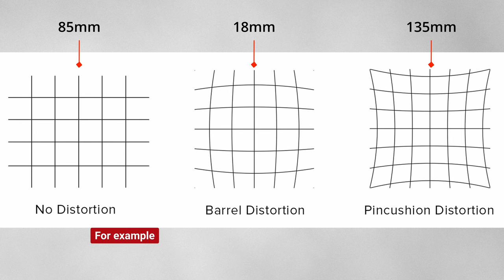Throw your zoom lens away for wedding photography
Discover why you should throw your zoom lens away and why prime lenses are the secret to stunning wedding photography! 📸 In this video, we break down six compelling reasons to ditch your zoom lens for good. Learn how prime lenses offer unparalleled consistency, minimal distortion, superior low light performance, beautiful bokeh, razor-sharp images, and optimal focal lengths. Elevate your wedding photography game and capture every moment with clarity and artistry. Don't miss these essential tips for photographers of all levels! 💍✨

🔗 Chapters
00:00 – Intro
02:59 - Reason 1
04:28 - Reason 2
05:05 - Reason 3
05:44 - Reason 4
06:23 - Reason 5
07:13 - Reason 6
08:13 – Final bold statement